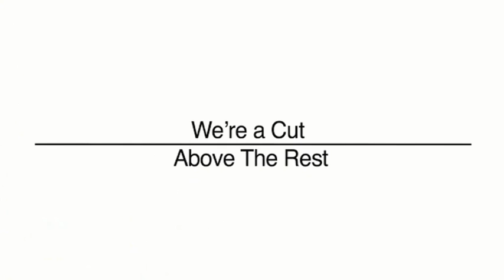Earth Moving Midland Kais Contractors WA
Kais Contractors located in Midland is an excellent choice if you are looking for earth moving or excavation. To learn more call , visit us at Unit 1, 42 Victoria Street, Midland WA 6056 or check the url above.